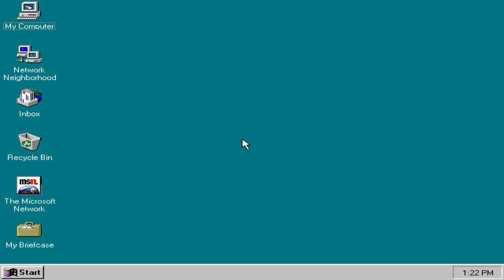Dzień 7 - Piękno na Śniadanie - Dem5000kcal